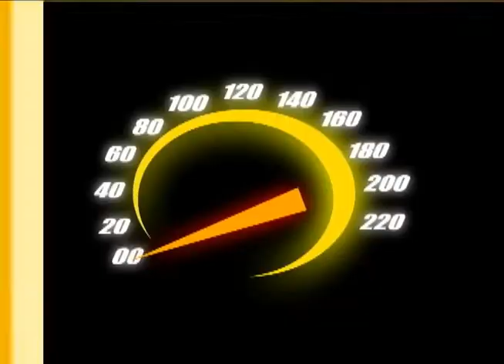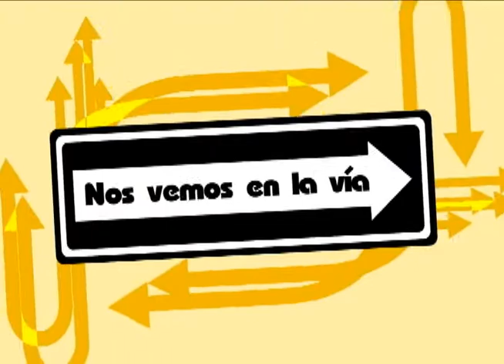Exceso de Velocidad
Micro perteneciente a la campaña "Nos vemos en la vía" financiada por CONATEL y producida por El Baúl de Jacinto.

Guión:María Lovera
Diseño gráfico: Víctor José Da Silva
Animación: Juan Uzcátegui
Narrador: Froilán Álvarez